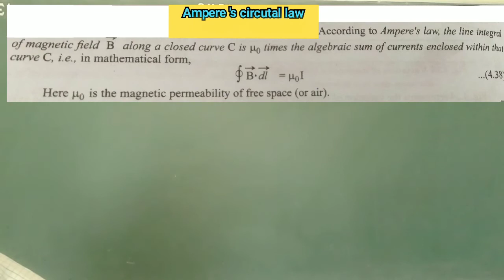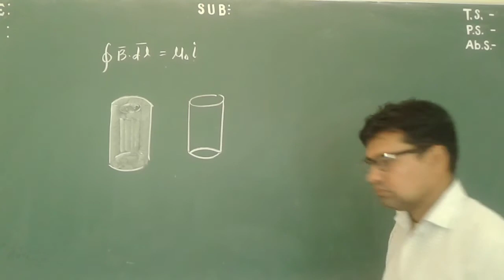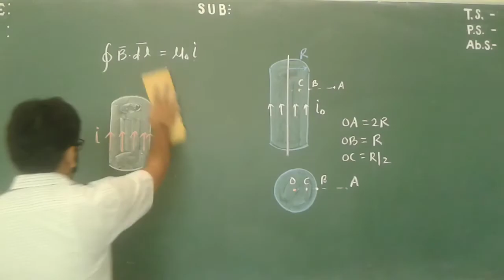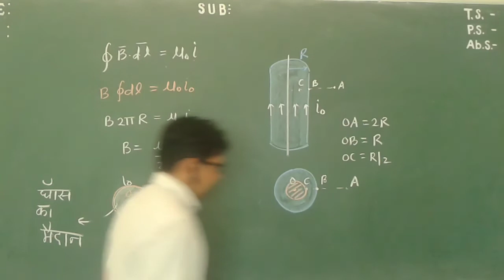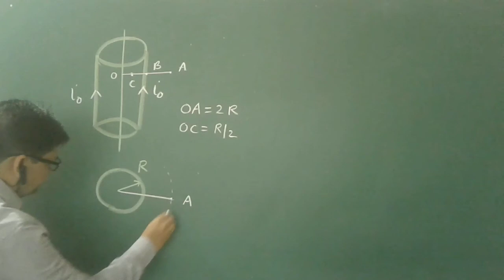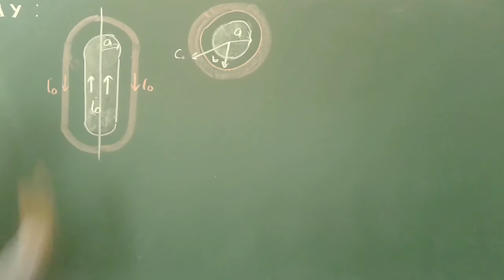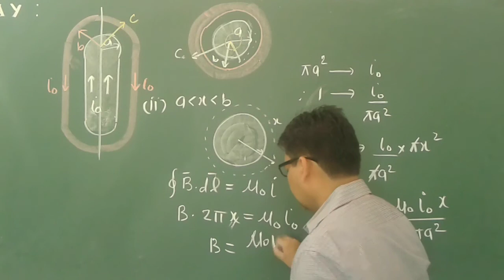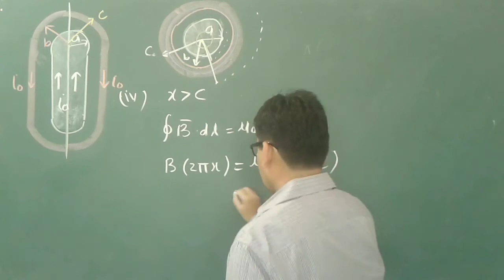Ampere circutal law by very simple method llMagnetic effect of Current part 8 Class 12th Physics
# Ampere  circutal law  by use of very  good methods
# numericals based on Ampere circutal law
# magnetic  field due to cylindrical